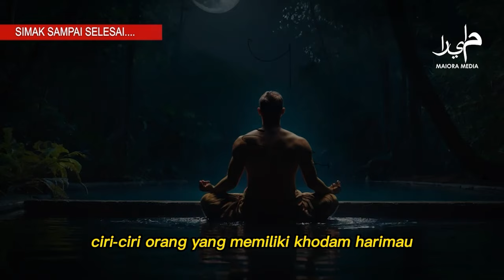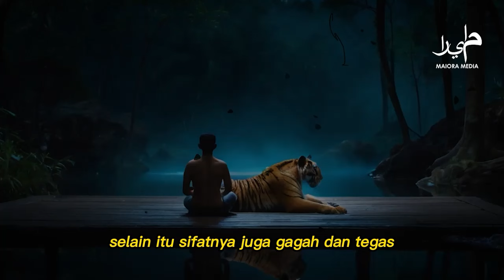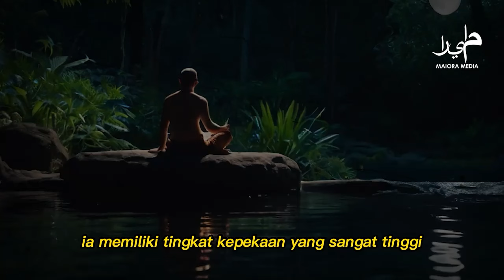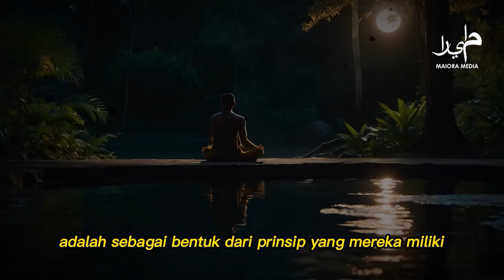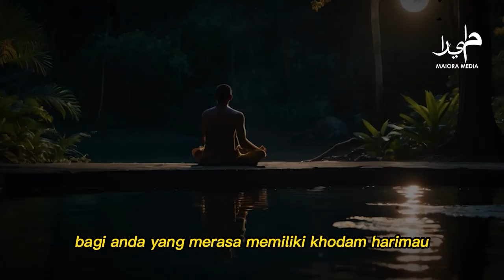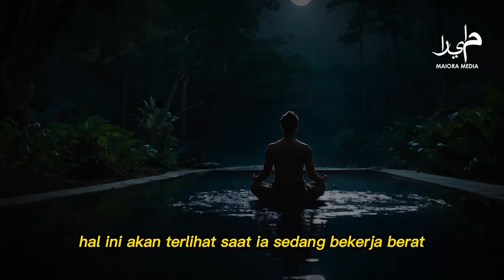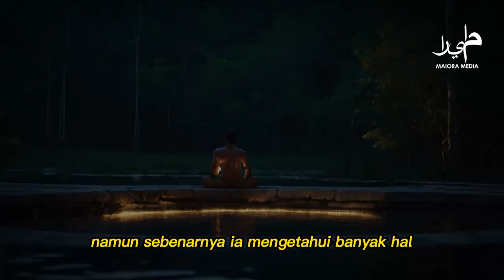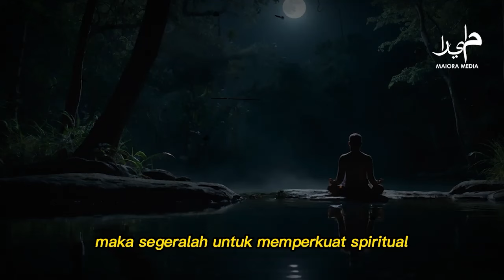MUNGKIN ANDA PERNAH ALAMI INI , JIKA PERNAH , MAKA ITU CIRINYA ❗ Ciri Pemilik Khodam Harimau Leluhur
maiora media, khodam harimau, ciri khodam harimau, tanda khodam harimau, tanda dinanungi khodam harimau, tanda memiliki khodam harimau,